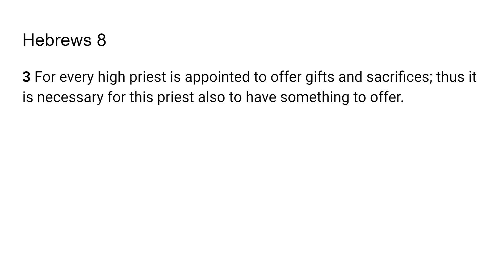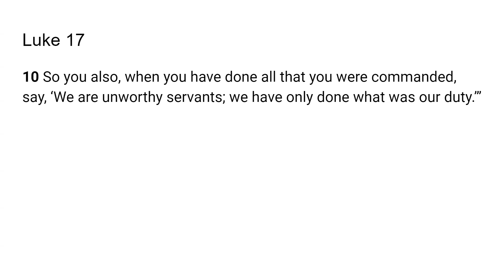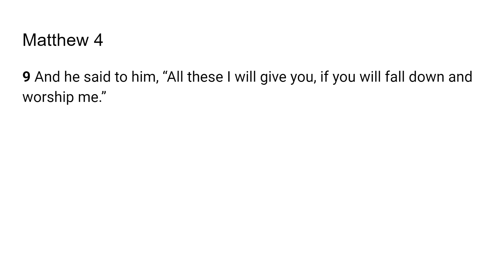Give Because He Gave - Go Tell: Scripture from the Lord - Luke 17:10; Hebrews 8:3; Matthew 4:9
The Lord very graciously gave us - Luke 17:10; Hebrews 8:3; Matthew 4:9. I feel that it is a great privilege that God will give us revelation as we dig in and uncover the jewels and treasures of His word.. I pray it is a blessing to you as it was to me. I love you all and I am praying for the fulfillment of your destiny even as the road becomes more narrow in Jesus mighty name!